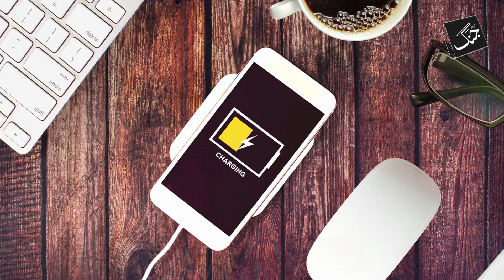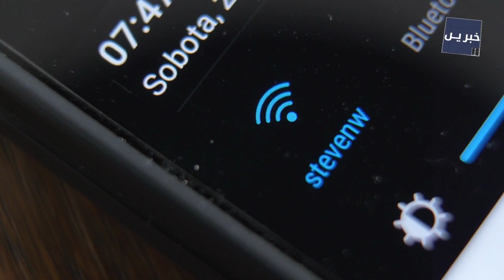A few tips for fast phone charging | Tech News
One of the things buyers pay most attention to when buying a smartphone is battery charging and all smartphone makers try their best to make sure that their phone's battery is fully charged in a short time.

I'm the age of Imran Khan's daughter, I'm not surprised by his comments Maryam Nawaz | Pakistan News